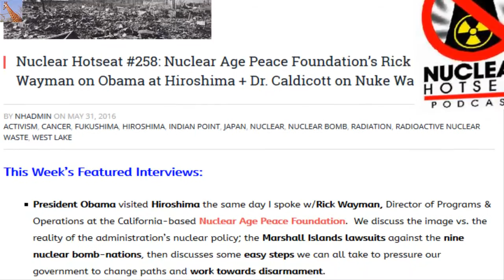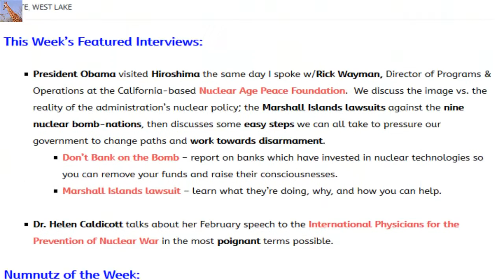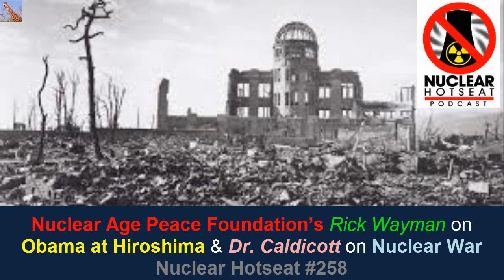Nuclear Reactor Duck & Cover Report #258 Interview Halevy & Dr. Helen Caldicott May 30, 2016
Nuclear Hotseat Libbe Halevy, Nuclear Hotseat, blog and podcast This Week’s Featured Interviews: President Obama visited Hiroshima same day Libbe Halevy of Nuclear HotseatI spoke w/Rick Wayman, Director of Programs & Operations at California-based Nuclear Age Peace Foundation

Discussion: Image vs. Reality of the admin’s nuclear policy; the Marshall Islands lawsuits against nine nuclear bomb-nations, Easy steps we can all take to pressure our gov to change paths and work towards disarmament.

Don’t Bank w/Bombs: Report on banks who have invested in nuclear technologies so you can remove your funds & raise their consciousnesses. See Marshall Islands lawsuit – learn what they’re doing, why, and how you can help.

Dr. Helen Caldicott talks about her Feb. 2016 speech to International Physicians for Prevention of Nuclear War.

Numnutz of the Week: Any nuclear reactor can “pass” inspection if the bar is lowered far enough – which is what it seems that Westinghouse, now owned by Toshiba, did with a new reactor it built for China.

See: Hey, kids want to know what a nuclear blast would look like in YOUR home town? Go Add your city, pick the size of the bomb (from Hiroshima to Castle Bravo to the we-haven’t-dared-to-test-it-yet Tsar Bomba) – Make sure to click on “Casualties” and “Fallout,” then let virtual games begin! Make sure to tell Donald Trump all about it!

Source Video: Nuclear Hotseat #258 "Nuclear Age Peace Foundation’s Rick Wayman & Dr. Caldicott on Nuke War"

Breaking: Emergency Safety Order to Stop Nuclear Reactor Near NYC Restart and INDIAN POINT: THE CASE OF THE MISSING BAFFLE BOLTS

Hospital: Fukushima radiation may be eating holes in people’s brains — Report: Military brought in to hide true radiation levels — Experts: Officials covering up dire consequences of crisis… Worry over high number of cancers being detected — Public suffering radioactive-related diseases (VIDEO)

Expert: Billions of pieces Fukushima nuclear fuel have spread pretty much everywhere — “It’s truly frightening… wherever there’s cesium, there’s plutonium” — Atomic bomb had one pound of uranium… Fukushima had hundreds of tons — TV: “Abundant quantities” of plutonium are being found (VIDEO)

Nuclear Expert: Largest amount of Fukushima radiation fell on US West Coast and Pacific — “Why don’t we hear complaints from US?”… Officials are criminals and trying to cover it up — Public must be aware even more radiation is coming… “People need to realize impact of contamination on them”

Reporter: Many experts now believe Fukushima’s melted fuel burned through the concrete floors and has gone down into the groundwater — “No one yet knows how deeply those 3 cores melted into the ground… No one knows where the cores are” (AUDIO)

TV: EPA data reveals “sharp spike in radiation level” around US nuclear site — “It’s been reportedly leaking huge amounts of radioactive materials for more than 2 weeks” — Evacuations enacted

Scientists: Over 60,000,000 killed by nuclear fallout… More than 120,000,000 cancers from radioactive releases… Doesn’t include millions more dead babies and fetuses

Experts: Fukushima ‘ice wall’ could destroy reactor units, turn site into swamp — Risk of fractures, ground movement, building subsidence — Must be frozen for 200 years

TV: North America will not be safe from Fukushima radiation if plant keeps leaking — Animals “suddenly died” on west coast right after 2011 disaster

“Dead animals litter California beaches… Alarming phenomenon” — “Graveyard of washed-up sea life”
Nuclear Expert: We’ve detected a lot of cases “gargantuanism” in Fukushima — Reporter: “Gigantic beet… it’s almost as big as the upper part of man trying to hold it”

• Category
o Nonprofits & Activism
• License